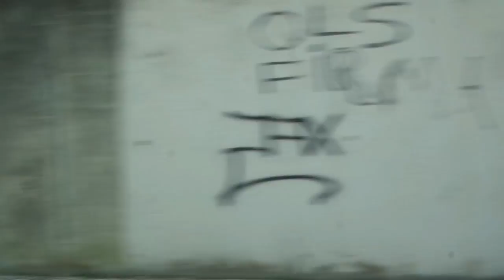❤️ COVA DA MOURA 🔥 LA CARA B DE LISBOA🔥VIVIENDOENLACALLE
Ultima ruta, visitando en coche los barrios mas peligrosos de Lisboa. Y donde conocimos gente maravillosa en COVA DA MOURA que nos hizo ver otra realidad, personas preocupadas y unidas con sus raíces y su comunidad. Muchas gracias a Zero por guiarnos en la ciudad, a Víctor, Carlos y Mauro. Por enseñarnos otra realidad.

¡Bienvenid@ a mi canal! Soy Jony, en el pasado vivía en la calle, ahora vamos a crear el contenido IRL mas duro! ¿Te apuntas? Con el apoyo de todos conseguiremos cambiar la vida cada día a más y más gente.